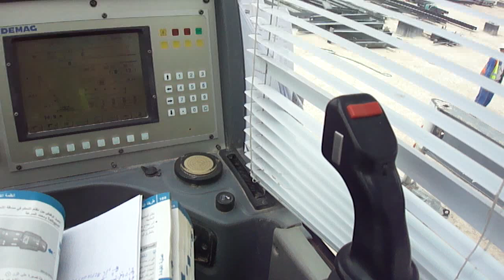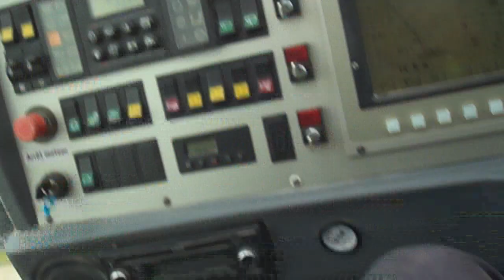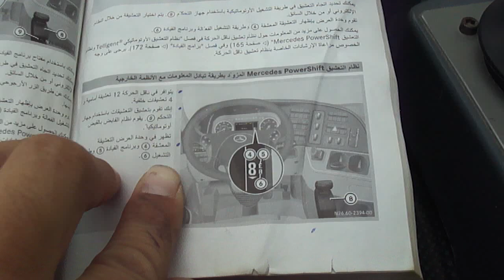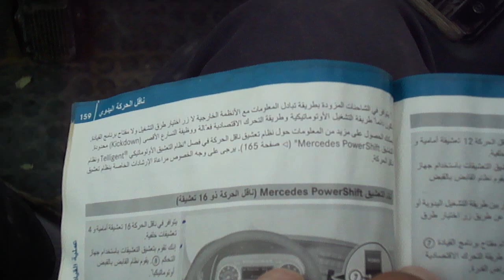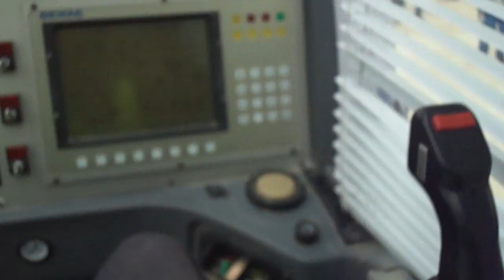Mercdes Power Shift مزود بطريقة تبادل المعلومات الخارجية 07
للمبتدئين